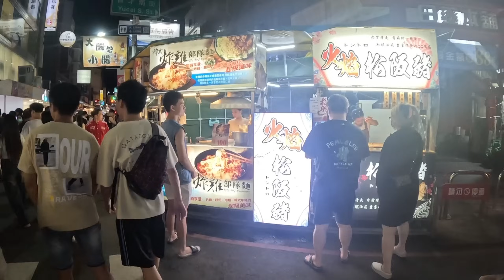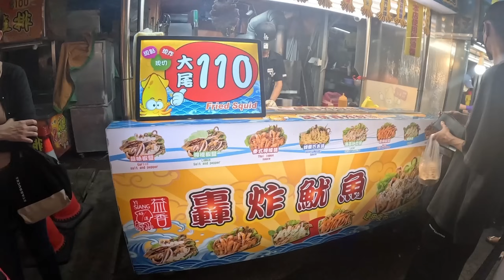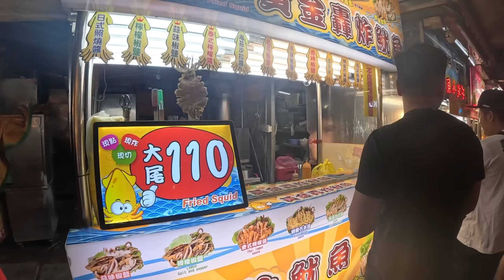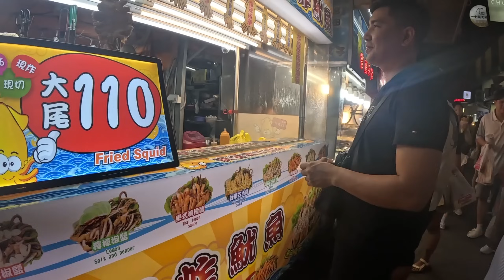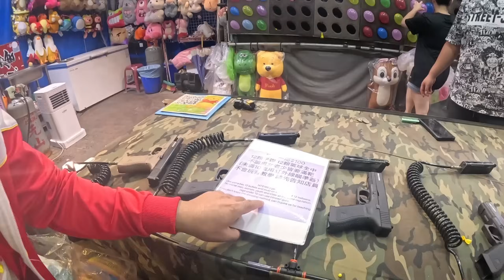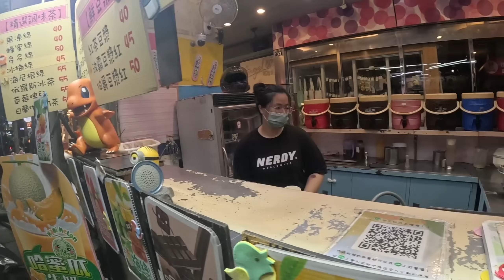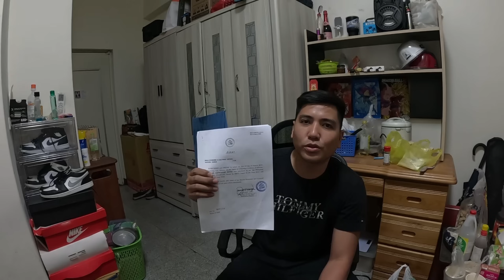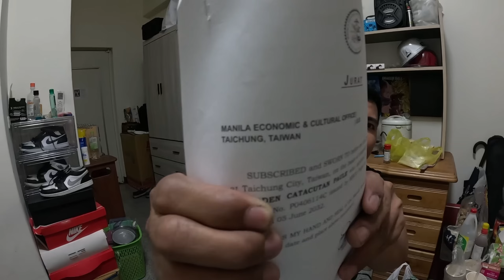Hinuli Ng Pulis Habang Kami Ay Namimili At May Invitation Letter Galing Sa Meco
Nagulat Kami! Hinuli Ng Pulis Habang Kami Ay Namimili